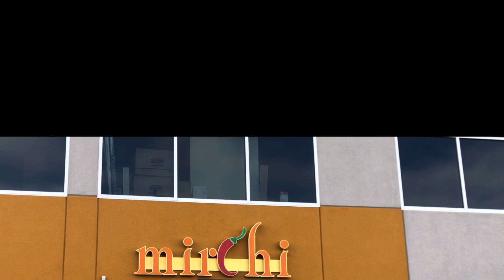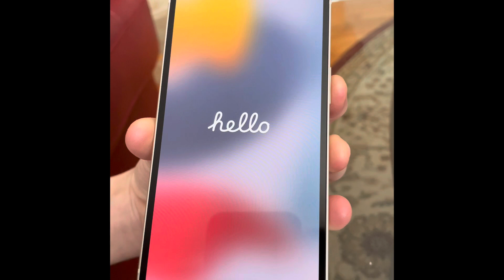Dinner at mirchi restaurant || shopping ||Sadia’s Lifestyle in Canada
Dinner at mirchi restaurant